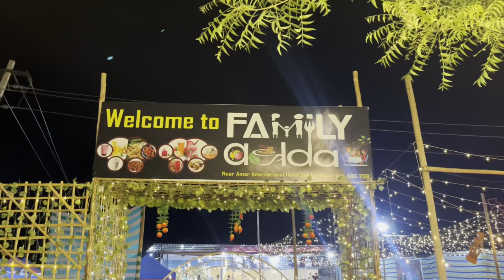Aur 2 new Cats Leli 😍 || Persian Cats ￼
I hope you enjoyed this video keep suppressing like this❤️

hit like.

lots of ❤